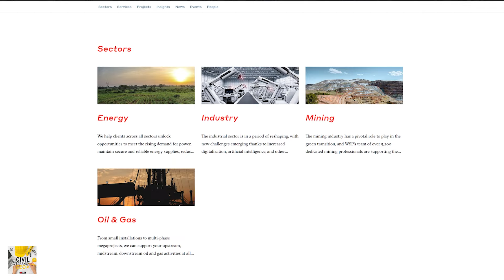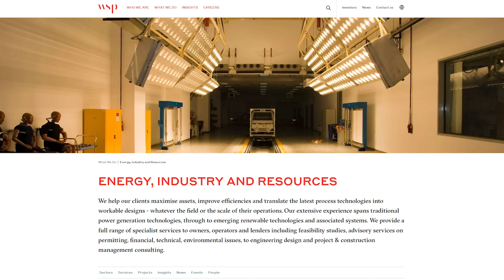The ENDLESS Opportunities for Engineers in the Energy Sector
In this video, Michael Case, PE, Power & Energy Executive at WSP, talks about his journey from electrical engineer to leading a major division. Discover how the energy transition is opening new career paths for engineers across all disciplines and the impact of recent funding initiatives like the Infrastructure Investment Jobs Act.

0:00 Preview
0:28 Intro
1:09 Michael’s Professional Career Overview
4:56 Inside WSP’s Power & Energy Division: Locations, Services, and Workforce
11:03 Transitioning from Technical Expert to Leader: A Mindset Shift
16:08 How Would Your Team Describe Your Leadership Style?
19:18 New Growth Opportunities in the Rapidly Changing Renewable Energy Market
24:43 Addressing Workforce Shortages: Strategies for the Energy Transition
27:33 How Infrastructure Funding is Shaping the Future of the Energy Sector
30:20 Cross-Training Across Sectors: Breaking Silos in the Energy Industry
35:14 Outro